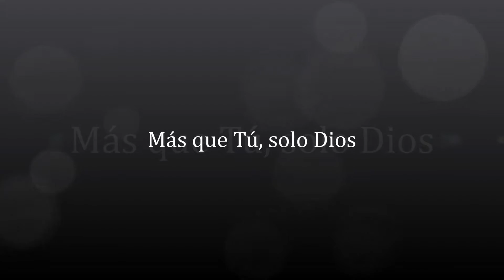Más que Tú, solo Dios